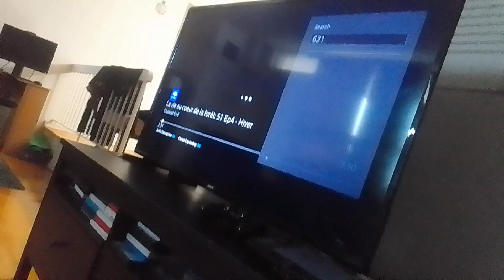pink crystal virus baby beast teach tyler shoppe kevin roach names of v. people b. supernoobs